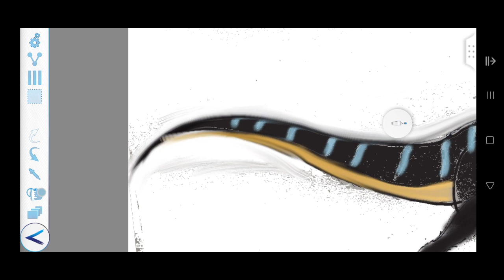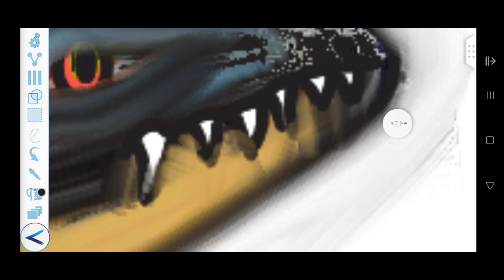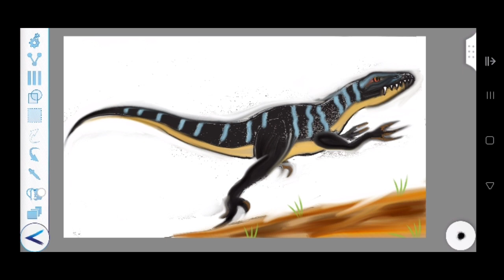Taptor varient...... species drawing....jurassic park